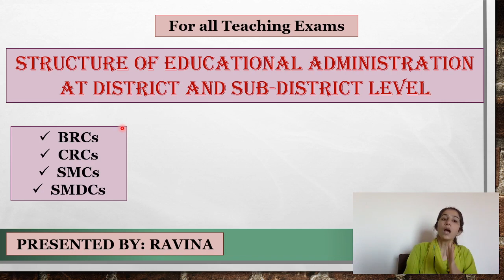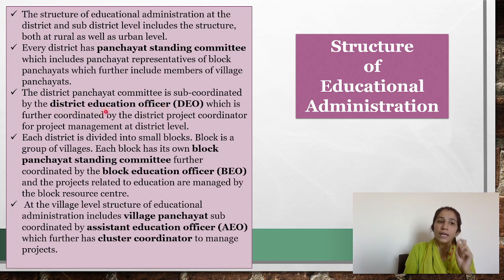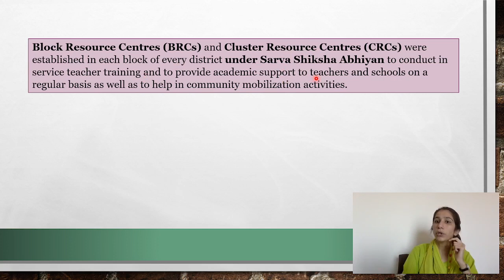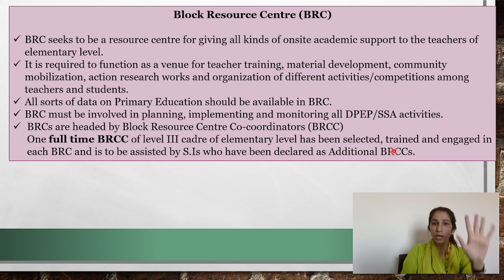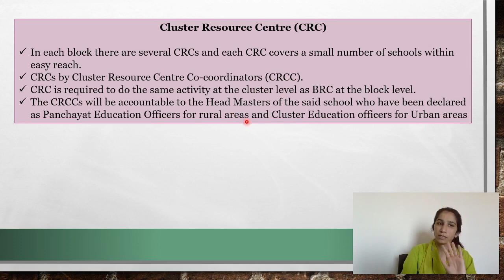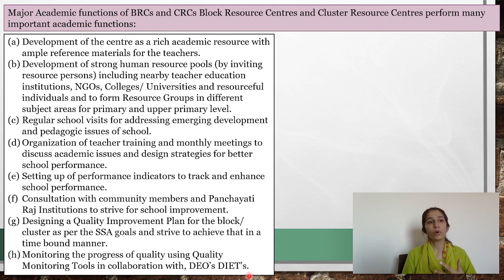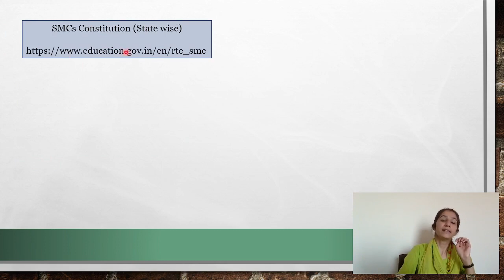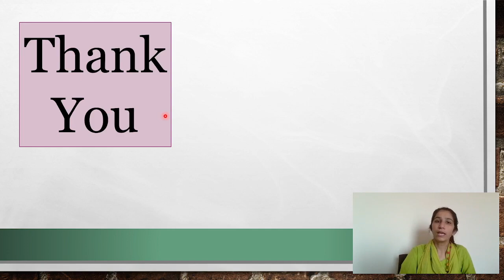Structure of Educational Administration at District & Sub-District Levels | TETs/OSSTET/SETs/UGC NET